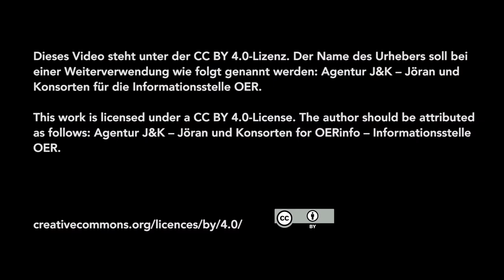Cable Green im Interview für OERinfo bei der OEglobal 2018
Am Rande der Konferenz OEglobal im niederländischen Delft traf Jöran Muuß-Merholz am 24. April 2018 Cable Green, Director Open Education bei Creative Commons, zum Interview. Für OERinfo spricht Green über aktuelle Entwicklungen bei Creative Commons und betont, dass das CC-Netzwerk soll inklusiver werden und weiter wachsen.

Dieses Video ist Teil einer Interview-Reihe von der OEglobal 2018, die vom 24. bis 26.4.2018 in Delft, Niederlande stattfand. Die Videos wurden gestaltet von Jöran Muuß-Merholz (vor der Kamera) und Christopher Dies (hinter der Kamera).